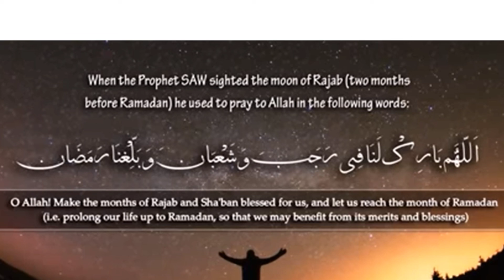Dua for Rajab....🤲🏻🤲🏻🤲🏻 Recited by Saad Al qureshi....